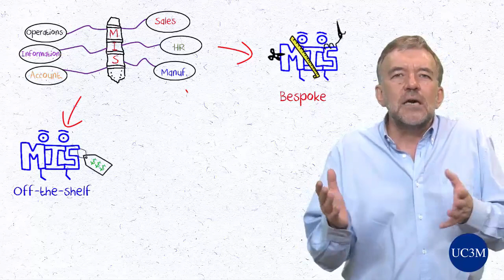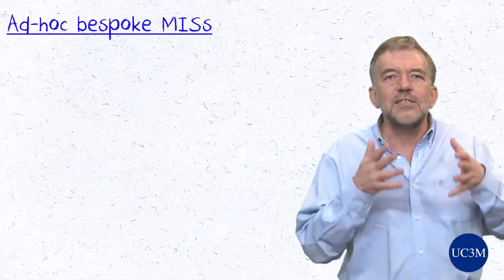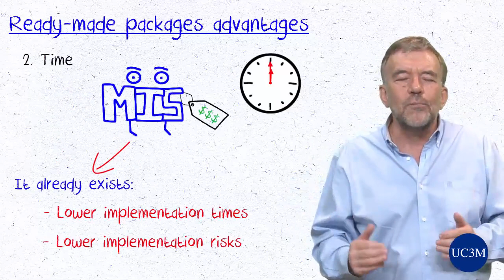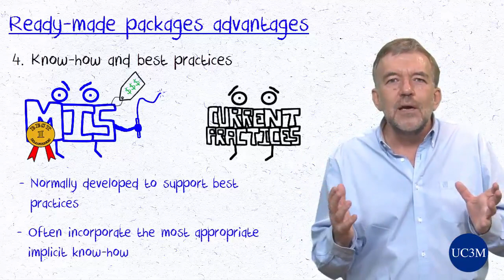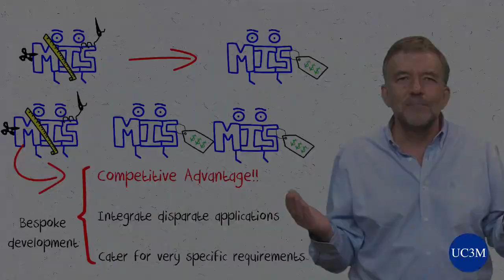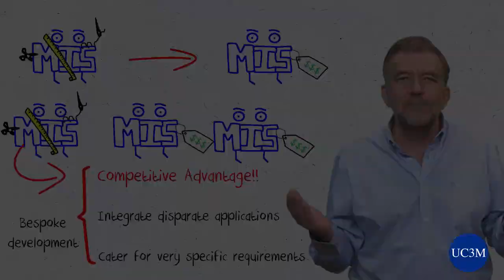edX MIS 1-03: Make vs. Buy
About institution: Universidad Carlos III de Madrid (UC3M) is an innovative public university committed to the improvement of society through teaching of the highest quality and cutting-edge research in line with stringent international guidelines.

Welcome to Introduction to Management Information Systems (MIS): a survival guide from Universidad Carlos III de Madrid.

This MIS course will cover supporting tech infrastructures (Cloud, Databases, Big Data), the MIS development/ procurement process, and the main integrated systems, ERPs, such as SAP®, Oracle® or Microsoft Dynamics Navision®, as well as their relationship with Business Process Redesign.

Management Information Systems (MIS) are an integral part of today’s professional landscape. From customer relationship management (CRM) systems handling the day to day interactions with clients and prospects, to financial systems issuing invoices and paying bills, day to day working life is increasingly controlled by these systems that dictate what to do and how.

This course will focus on what MIS are, how they influence your current or prospective jobs, why they impose specific - and sometimes seemingly absurd - operational procedures, and how to use this knowledge to your advantage in your professional life.

Grasping the key concepts in MIS does not need to be daunting. We will use real world examples to illustrate key concepts, and strive to strike a proper balance between clarity / amenity and conceptual soundness. Join us on this stimulating journey that will allow you to better understand and perform in your current or desired job.

USE OF COURSE MATERIALS INSTRUCTIONS FOR LEARNERS

This means that you are free to download, copy, distribute, display and perform the videos and other course materials provided that you attribute this content to the authors. Bear in mind that you may not use these materials for commercial purposes.

Of course, you will notice that we provide a certain amount of third party material. This means that reuse of that material is determined by the usual provisions of the copyright law or by whatever licenses the creators of that material have chosen to use. All third party material will be clearly marked and brought to your attention.